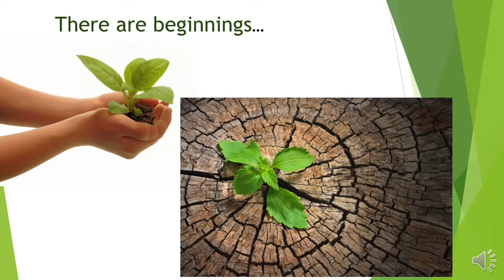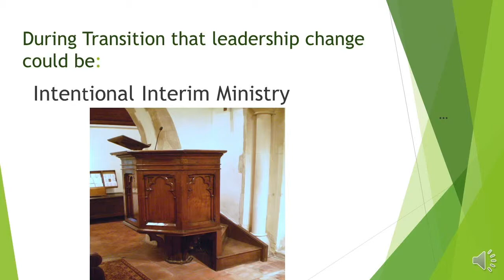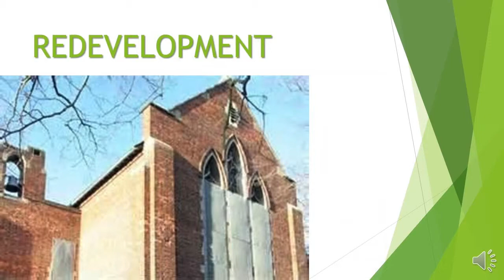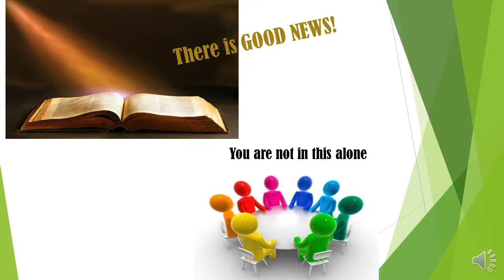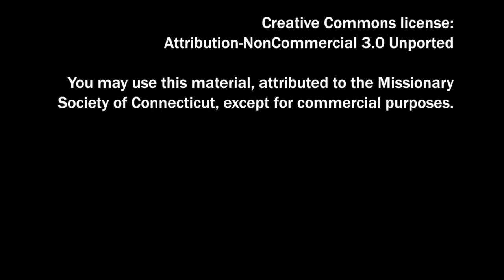Church Transitions Talks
When churches need leadership during a transition time, they have options. This video surveys the strengths of two alternatives for transitional leadership: Interim Ministry or Designated Term Ministry.